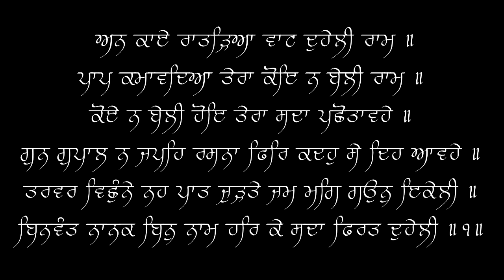Paap Kamavdiya Tera Koye Na Beli Raam - Bhai Gurpartap Singh - 08/11/21 - Live Sri Hazoor Sahib